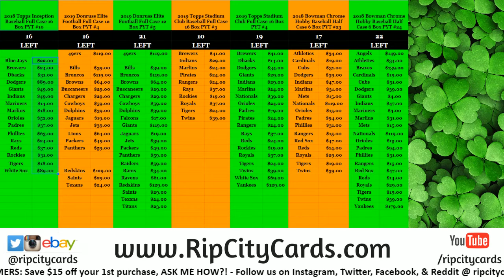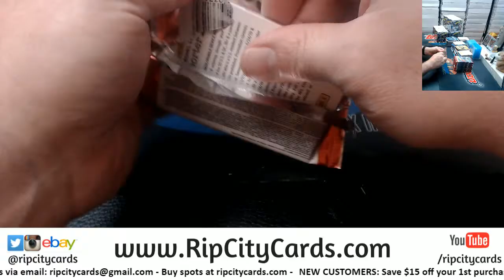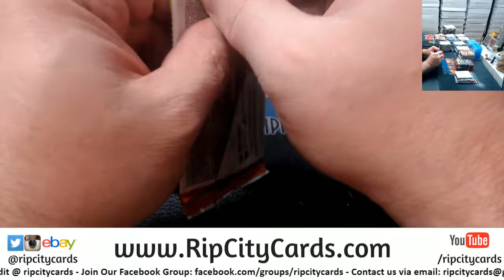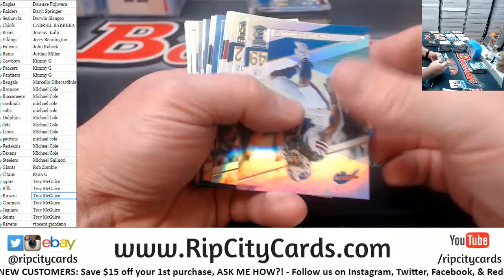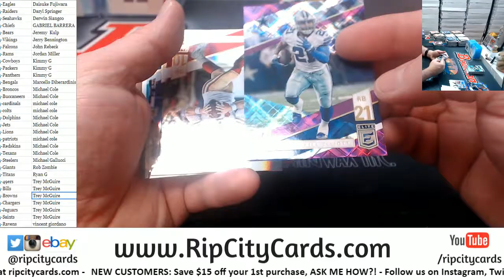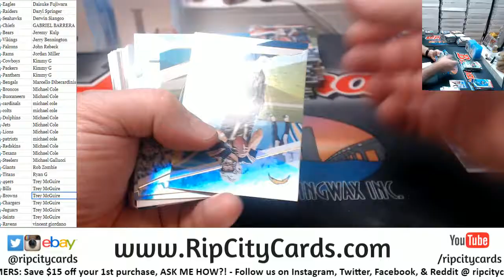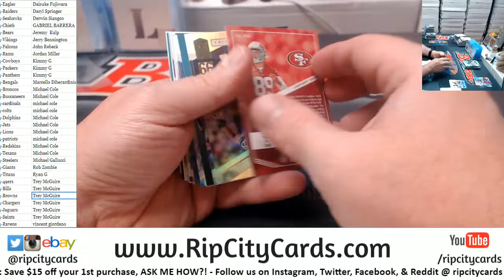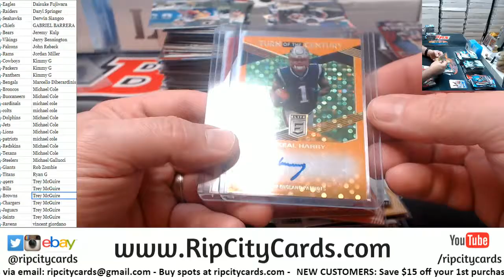2019 Donruss Elite Football Full Case #4 RCC